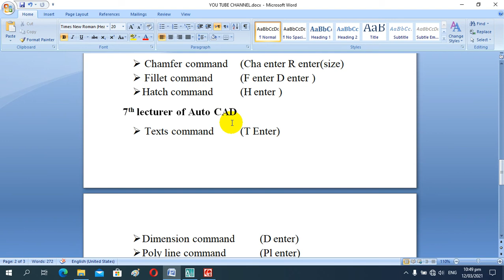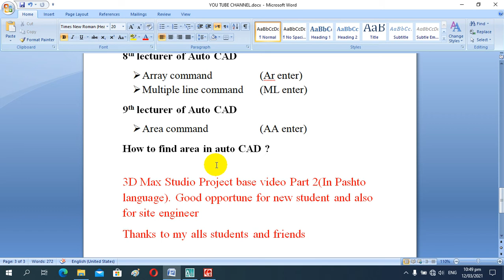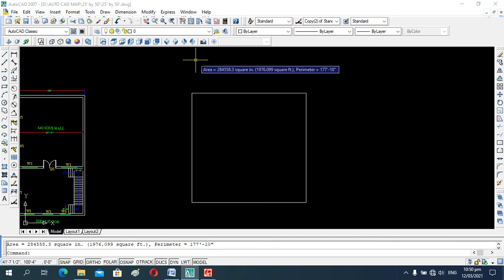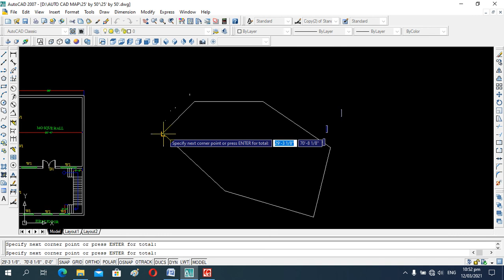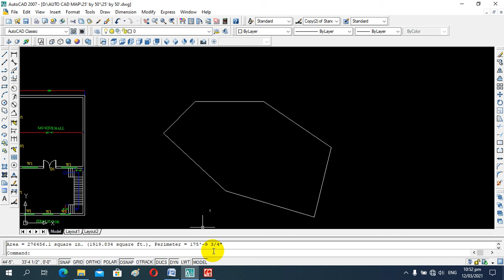AUTO CAD 9TH LECTURE